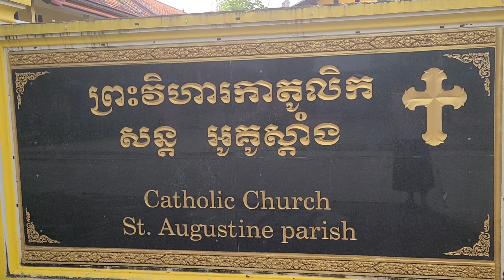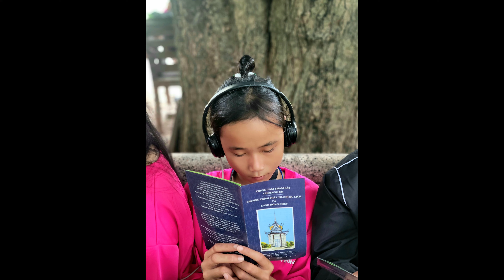수상마을 아이들과의 캄폿 여행, 한마음한몸운동본부 후원 고맙습니다.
한마음한몸운동본부의 후원으로
수상마을 아이들과 함께
캄폿 지역을 여행했어요.
프놈펜의 아레이크삿 성당에서 기도도 드리고
킬링필드 대학살 박물관도 견학했답니다.
뜻깊은 시간을 가질 수 있도록 도움주신 모든 분들께 감사드립니다.

2023년도에는 (재단)천주교 한마음한몸운동본부의 도움으로
수상마을 아이들과 세번의 소풍을 다녀올 수 있었답니다.
세번의 소풍여행 영상을 즐겁게  감상해주시고
이 아이들이 밝고 건강하게
꿈을 갖고 성장할 수 있도록
기도와 응원 부탁드립니다.

첫번째 여행: 시엠립 앙코르왓

세번째 여행: 바탐방